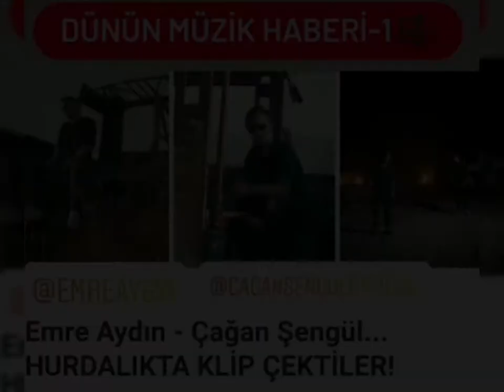DÜNÜN EN ÇOK OKUNAN HABERLERİ VE EDİTÖRÜN SEÇTİKLERİ